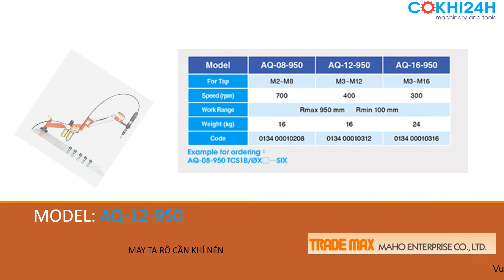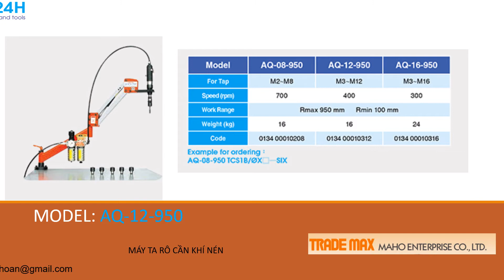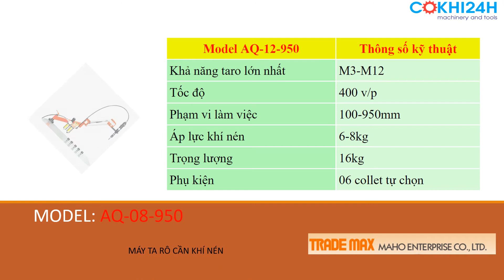Máy taro cầm tay khí nén AQ-12-950 Trade Max Đài Loan M3-M12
Máy tarô kim loại Trade Max AQ-12-950 là máy tarô khí nén chuyên dùng để taro các đường kính từ M3-M12 trên kim loại. Đây là máy taro kim loại hiệu Trade Max, nhập khẩu từ Đài Loan. AQ-12-950 được nâng cấp từ AQ-08-950 và có kiểu ăn phôi tương tự, hoàn toàn bằng tay, hoạt động bằng khí nén. Máy tarô cần khí nén AQ-12-950 còn gọi là máy taro bằng hơi 12mm.
Khi mua máy taro cần khí nén AQ-12-950, khách hàng sẽ được tặng kèm theo máy 06 collet kẹp mũi taro với đường kính là do chính khách hàng chọn trong khả năng làm việc của máy (Ví dụ: collet M3, M4, M5, M6 M7, M8,... chuẩn JIS, ISO, DIN...)
Giao hàng nhanh toàn quốc